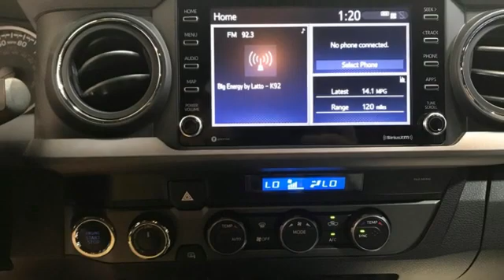Used 2021 Toyota Tacoma Christiansburg VA Blacksburg, VA CV220212AA - SOLD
Year: 2021
Make: Toyota
Model: Tacoma
Trim: Crew Cab Pickup
Engine: 3.5L V6 Cylinder Engine
Transmission: 6-Speed A/T
Color: Midnight Black Metallic
Interior: Cement
Mileage: 21959
Stock #: CV220212AA
VIN: 3TYCZ5AN5MT024473
Nice, LOW MILES - 21,959! Apple CarPlay, Smart Device Integration, WiFi Hotspot, Brake Actuated Limited Slip Differential, Keyless Start, Onboard Communications System, 4WD, Back-Up Camera, Alloy Wheels, Tow Hitch. READ MORE!br /br /KEY FEATURES INCLUDEbr /Back-Up Camera, iPod/MP3 Input, Onboard Communications System, Trailer Hitch, Aluminum Wheels, Keyless Start, Brake Actuated Limited Slip Differential, WiFi Hotspot, Smart Device Integration, Apple CarPlay. MP3 Player, Satellite Radio, Keyless Entry, Privacy Glass, Steering Wheel Controls. br /br /OPTION PACKAGESbr /Rear Parking Assist Sonar, Blind Spot Monitor w/Rear Cross Traffic Alert, Mesh Front Grille. Toyota TRD Sport with Midnight Black Metallic exterior and Cement interior features a V6 Cylinder Engine with 278 HP at 6000 RPM*. Serviced here, Originally bought here, Local Trade-In AutoCheck One Owner br /br /WHO WE AREbr /At Shelor Motor Mile we have a price and payment to fit any budget. Our big selection means even bigger savings! Need extra spending money? Shelor wants your vehicle, and we're paying top dollar! br /br /Tax DMV Fees & $597 processing fee are not included in vehicle prices shown and must be paid by the purchaser. Vehicle information and equipment is based off standard equipment as decoded from VIN and may vary from vehicle to vehicle.br /